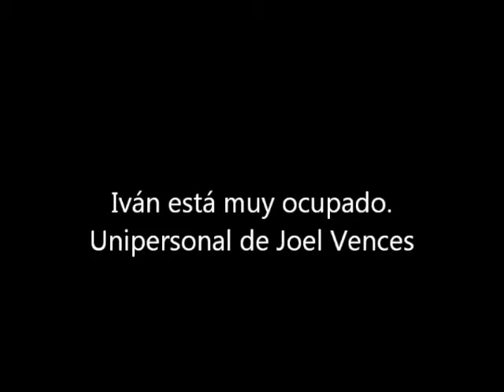Ivan esta muy ocupado de Joel Vences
Breve descripción de lo que es la puesta en escena "Ivan esta muy ocupado"